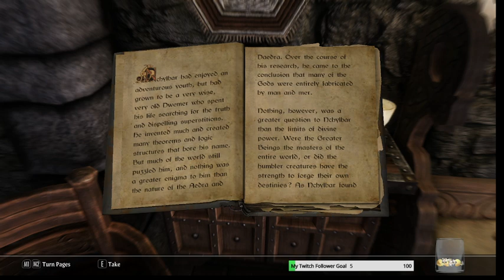The Adventures Of Arthur Winterborn The Winter Mage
Hello everyone, I am Arthur Winterborn a mage from Cyrodiil who traveled to Skyrim seeking the College Of Winterhold. I may be a novice mage but someday I will be a legend.